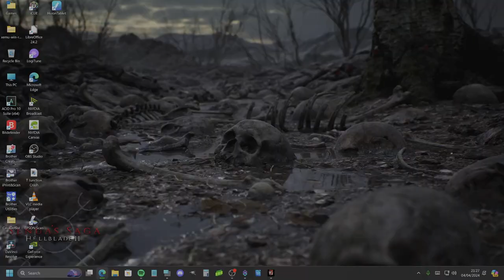Sorcery Mod V2.0 Unholy - Episode 10 - Unholy Macaroni - The Descent Into Darkness - Horde Night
If you want to keep the wheels greased and turning at Midgard, feel free to buy some Merch, or drop a donation at: